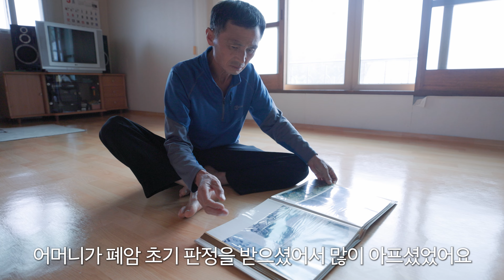강원도 홍천에서, 뇌경색으로 투병중인 형을 돌보며, 농사하는 63세 이오규님의 이야기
강원도 홍천에서 농사를 하고 있는 63세 이오규님
2년 전 뇌경색으로 쓰러진 형도 같이 돌보고 계시는데요.
농사도 하고, 아픈 가족을 돌보면서 허리통증이 점점 심해져서
치료와 시술을 받았지만 호전이 되지 않았었는데요.
자생한방병원과의 인연으로 이오규님에게는 어떤 변화가 있었을까요?
방송 그 후의 이야기, 아래 자생한방병원 홈페이지 링크로 로그인하시고 확인해보세요~
👉홈페이지
👉 자생한방병원 24시간 콜센터
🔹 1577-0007